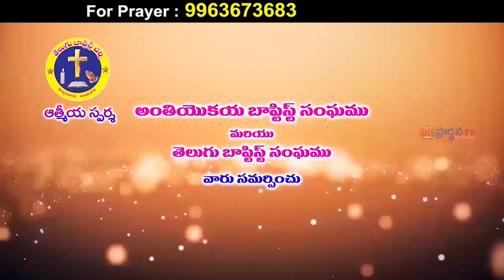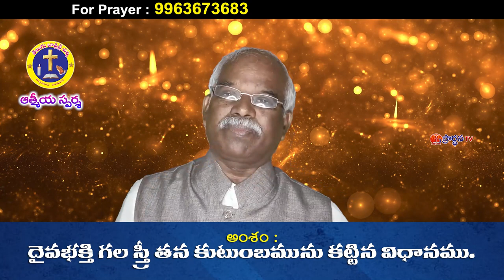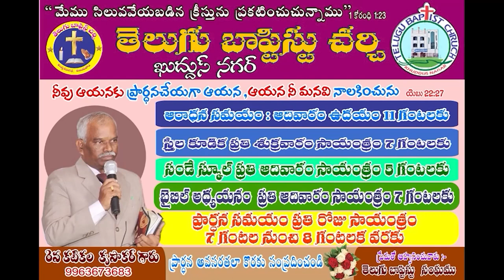krupakar garu ||22 7 22||అంశం:దైవభక్తి కలిగిన స్త్రీ తన కుటుంబమును కట్టిన విధానము